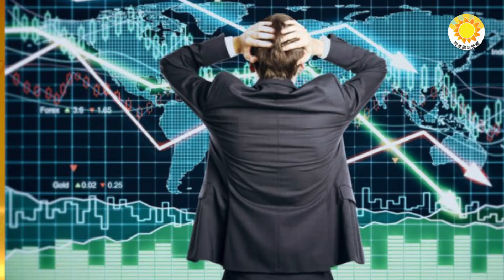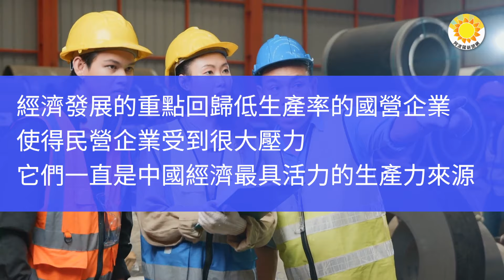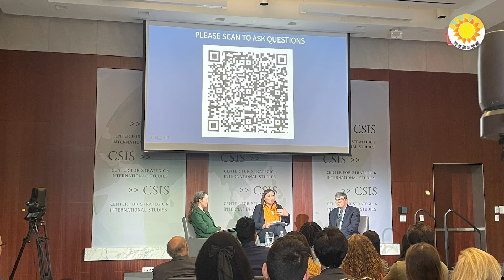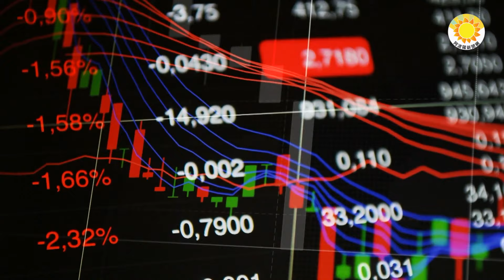【財經】國際智庫揭露真相習近平已無力回天；「強國夢」破滅？習夢醒時分算總賬；陸客蜂擁香港做「特種兵」【阿波羅網FOV】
00:00 摘要
00:40 習近平「強國夢」到了算總賬的夢醒時分？
03:50 大陸客蜂擁這裡做「特種兵」
05:51 習近平表現擔憂為時已晚國際智庫曝光中國經濟重大問題